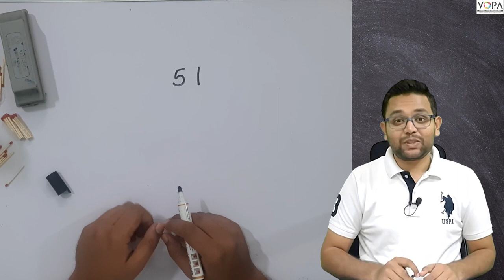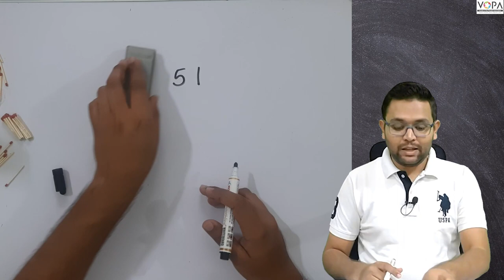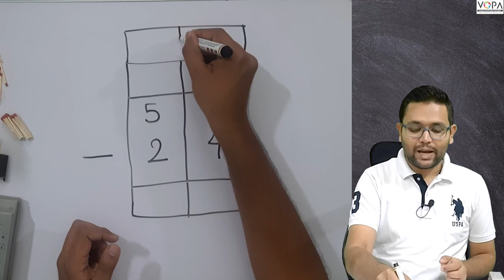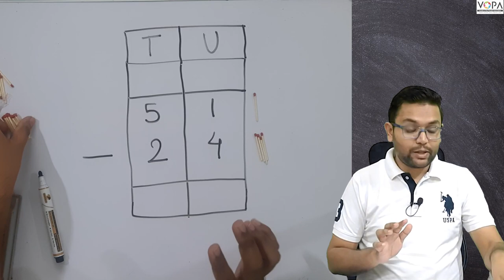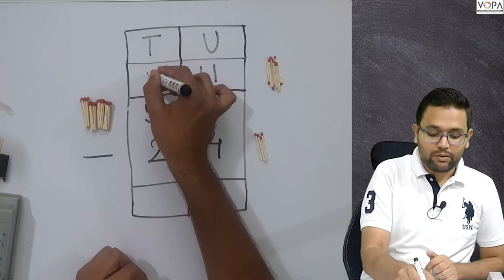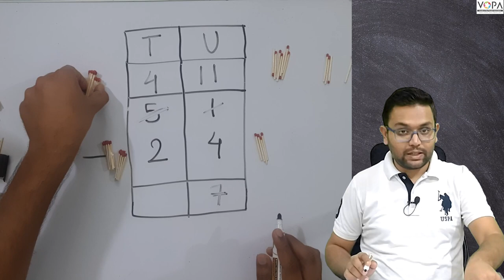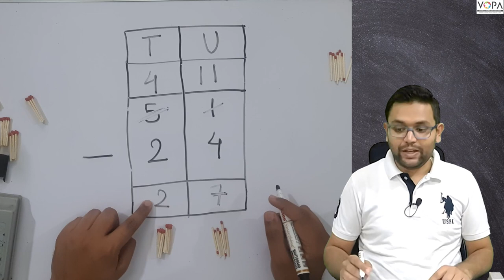3rd | Mathematics| Untying 10 concept part 1 | V-School | Ch- Subtraction by Borrowing